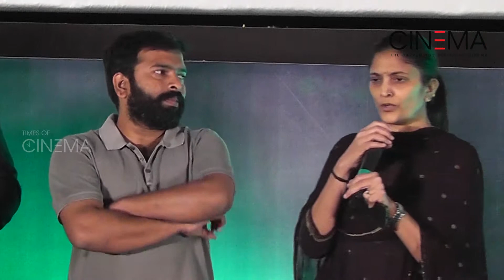Sudha Kongara "Maddy has fought tough to get the producer" | Irudhi Suttru Movie Audio Launch | TOC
Sudha Kongara "Maddy has fought tough to get the producer" | Irudhi Suttru Movie Audio Launch | TimesofCinema | For more videos, interviews, reviews & news, go to: